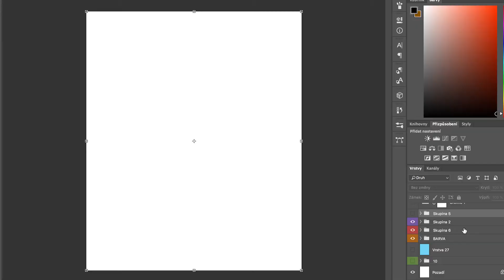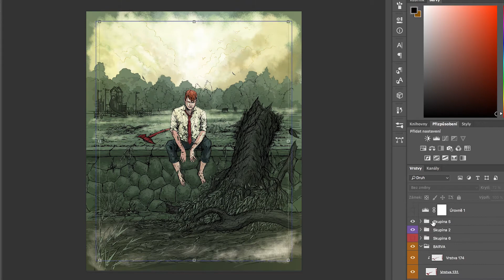Karel Cettl - Vrba - Komiksová Kytice (2016)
Poznejte talentovaného ilustrátora Karla Cettla v tomto medailonku, kde se dělí o své zkušenosti s prací na projektu Komiksová Kytice (2016). Karel Cettl, známý svým výrazným výtvarným stylem, se v tomto rozhovoru zaměřuje na svou interpretaci balady "Vrba" z legendární sbírky Karla Jaromíra Erbena.

Ve videu odhaluje svůj tvůrčí proces a vysvětluje, jak se snažil zachytit temnou symboliku této balady, která pojednává o osudovém tajemství a mystické proměně. Cettl také sdílí, jak přistupoval k vizuální interpretaci psychologického dramatu "Vrby", aby přenesl hluboké emoce a atmosféru Erbenova díla do moderní komiksové adaptace. Dozvíte se, jak tento zkušený ilustrátor vnímá tradiční české příběhy a jak se snažil vizuálně zachytit jejich nadčasovou podstatu pro současné publikum.

Hudba: Jan Jirásek
Kamera: Jan Kadeřábek
Střih: Martin Vejbora
Postprodukce: Alfedus spol. s.r.o.